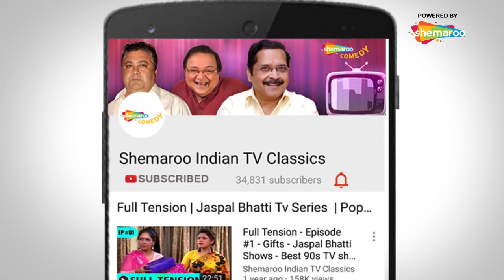Banjara Guest House - EP #5 - Singing Competion - Manoj Pahwa | Shrivallabh Vyas - 90's TV Series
Banjara Guest House is a classic Indian comedy show about a guest house run by Manohar and his wife Manisha. Watch the hilarious everyday happenings in the guest house and the chaos that its members cause in every episode, starring Shrivallabh Vyas, Manoj Pahwa, Mona Ambegaonkar, Tiku Talsania, Virendra Saxena, Sheetal Manek and more.

In this episode the staff of Banjara Guest House prepare for a singing competion leading to hilarious situations. Enjoy watching Banjara Guest House.